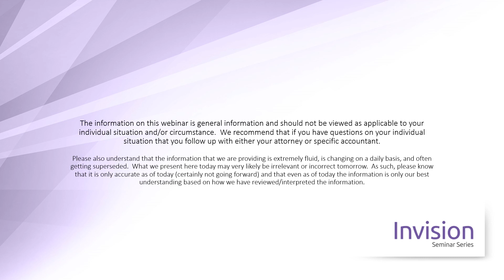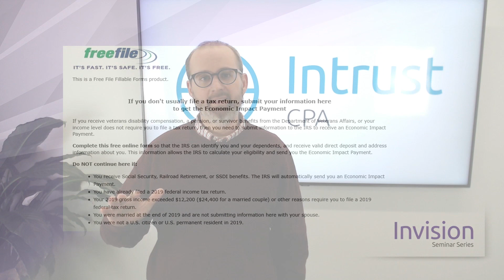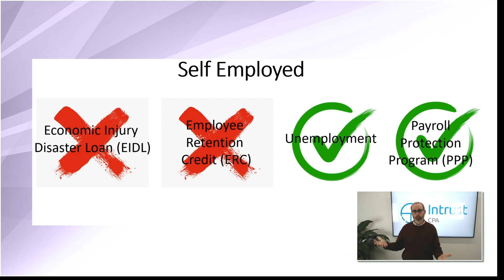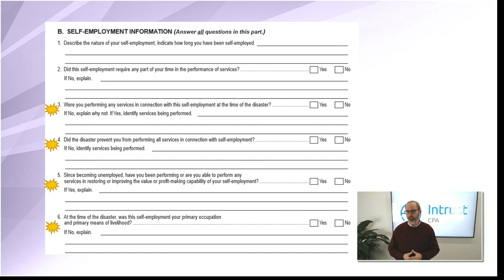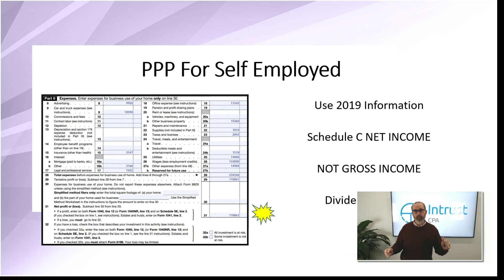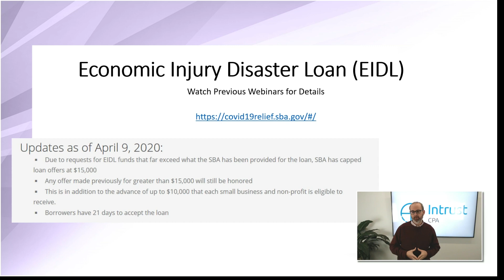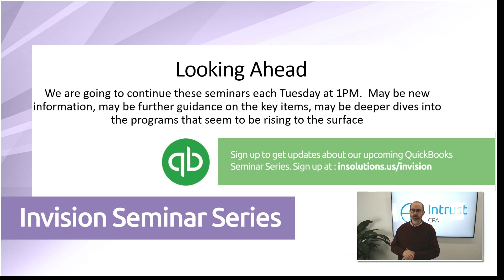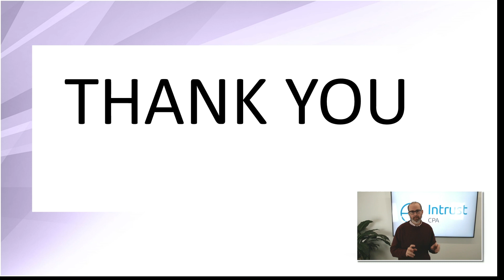CARES Act - It's All in the Details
Join us for a discussion about CARES.  Specifically how CARES affects business owners and the self employed.